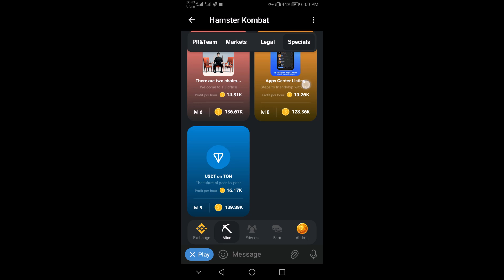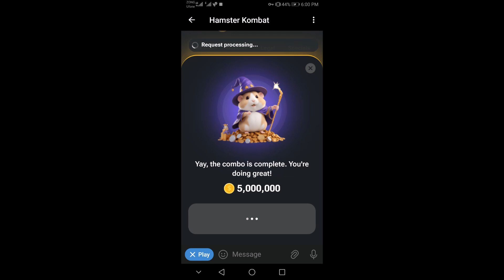Hamster Kombat Daily Combo Cards 1 July | Hamster Kombat Combo Cards Today 1 July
Hamster Kombat Daily Combo Cards 1 July | Hamster Kombat Combo Cards Today 1 July Crypto X
hamster kombat
hamster kombat 1 million points
hamster kombat airdrop
hamster kombat mining app
hamster kombat today morse code